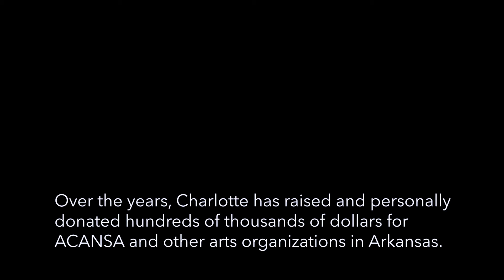2018 Patron Award Recipient: Charlotte Gadberry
Charlotte Gadberry is the founder of the ACANSA Arts Festival, a five-day celebration of music, theater, visual and performing arts in Arkansas.